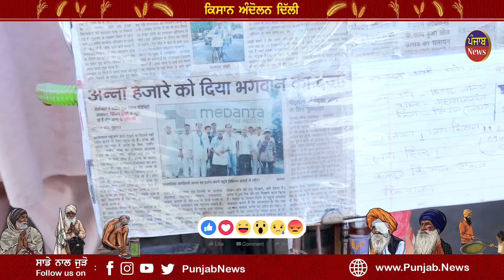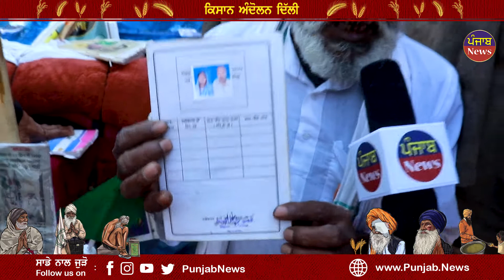ES BANDE NE ANNA HAZARE BARE AAKH DITI EH VADDI GAL SUN KE TUSI VI REH JAVOGE HERAN !!